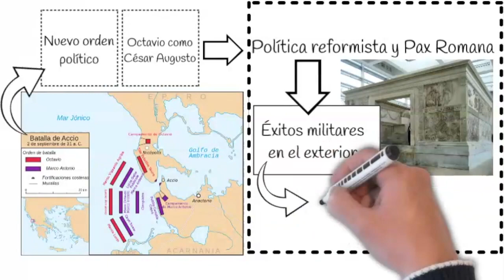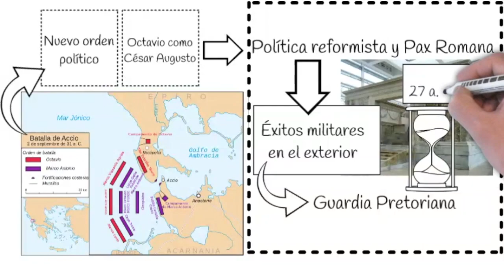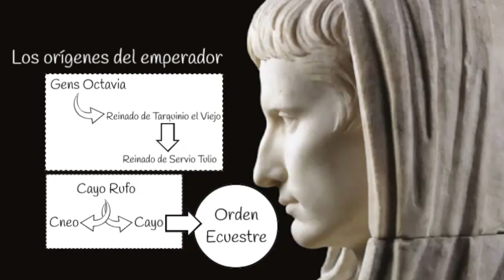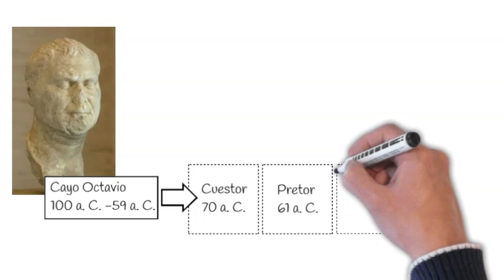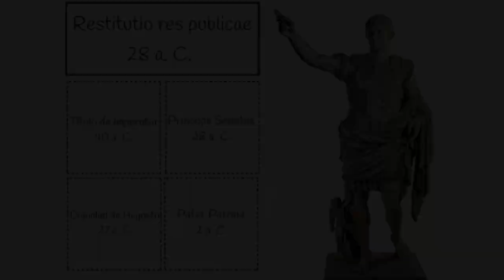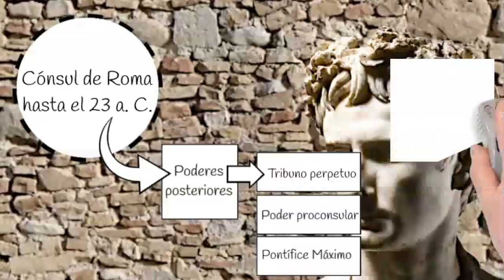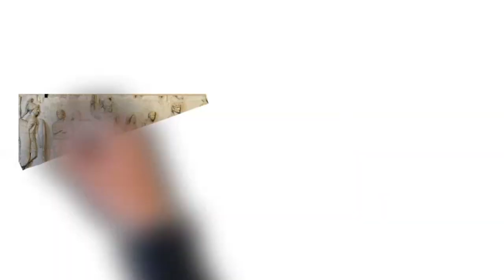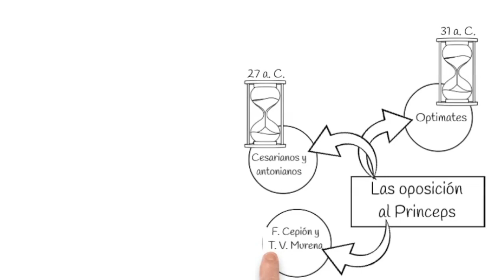Emperador Octavio Augusto | Princeps de Roma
[DESCUBRE] 🔴 ¿Quién fue Augusto y que hizo?
                       🔴 ¿Cuál es el significado de Augusto?
                       🔴 ¿Cuál es la diferencia entre César y Augusto?
                       🔴 ¿Qué relación tenía Julio César y Augusto?
                       🔴 ¿Cuál fue el más grande emperador romano?
                       🔴 ¿Cuál fue el mejor emperador del Imperio romano?
                       🔴 ¿Qué conquistó Octavio Augusto?
                       🔴 ¿Qué fue lo que hizo Octavio Augusto?
                       🔴 ¿Quién fue el primer emperador en la historia del imperio romano?
                       🔴 ¿Qué significado tiene el mes de agosto?
                       🔴 ¿Qué significa el nombre Augusto según la Biblia?

En este episodio se resume la vida de Octavio Augusto, el primero de los emperadores romanos. Para elaborar este material sobre el princeps de Roma ha sido fundamental la labor de Richi Núñez, experto en helenismo y tardorrepública, así como autor del guión que ha servido de base para el vídeo. Podéis encontrarle en @helenismoyroma, su cuenta de instagram

Además, días después mantuvimos una conversación en esa red social para completar información y resolver algunas dudas. Podéis acceder a él en el enlace

ESTRUCTURA DEL VÍDEO:

0:45. El emperador Octavio Augusto y su tiempo.
3:12. Los orígenes familiares de Octaviano.
4:24. Cursus honurum de Cayo Octavio padre.
5:27. El heredero de Julio César.
6:10. Los Idus de Marzo.
7:22. El Segundo Triunvirato.
8:27. La batalla de Filipos.
9:20. La guerra de Perugia.
10:11. El final de Pompeyo hijo.
11:25. Marco Antonio y Cleopatra.
12:34. La batalla de Accio.
13:02. La restauración republicana (Restitutio res publicae).
14:03. Los poderes de Octavio Augusto.
15:16. Las reformas de Augusto.
18:25. La Pax Romana o Pax Augustea.
19:50. La oposición política y las conspiraciones.
20:27. La sucesión en el trono: el ascenso de Tibero.

*Nota del autor:
A partir del 23 a.C., Augusto compartió los poderes militares y tribunicios con Agripa hasta su muerte en el 12 a.C. Después hará lo propio con Tiberio hasta que este se convierte en emperador en el 14 d.C. La historiografía moderna ha llamado a esto un Principado doble (Calvelli, L., 2014: 220).

BIBLIOGRAFÍA:

[1] César Augusto; Suetonio - Austral.
[2] Roma antica: Storia e documenti; Cresci, Marrone, G., Rohr, Vio, F., Calvelli, L. - Il Mulino.
[3] Roma: la creación del Estado Mundo; Osgood, J. - Desperta Ferro Antigua y Medieval nº25.
[4] Augusto y el poder de las imágenes; Patil Zanker, - Alianza Editorial.